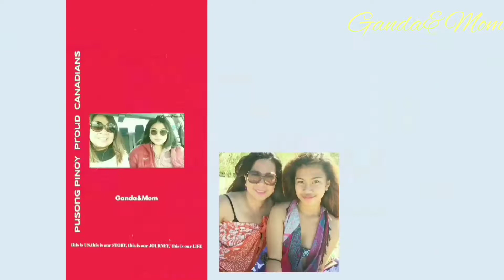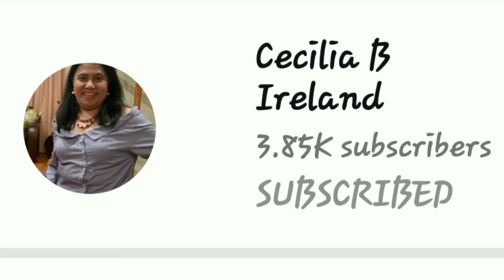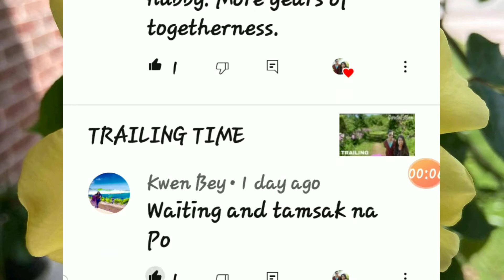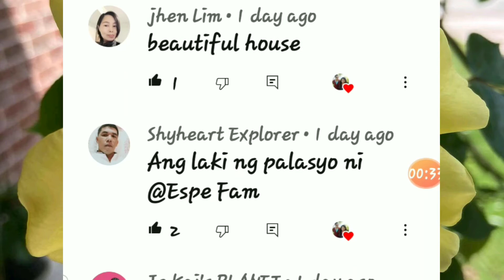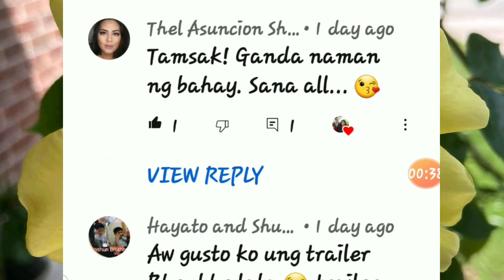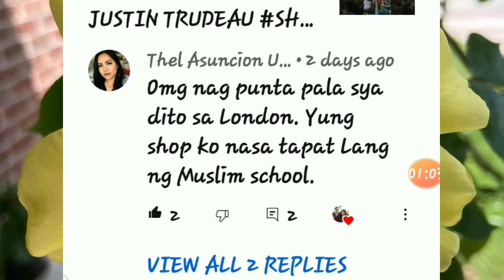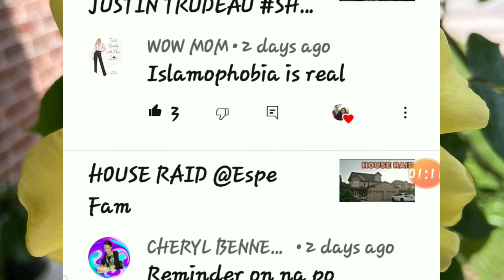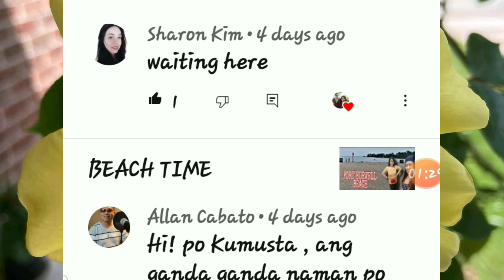MAMA LOU'S GARDEN/BUHAY CANADA- PINOY CANADIANS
We visited MAMA LOU'S GARDEN while she was at work & amazed with beautiful flowering plants & different vegetables too.We will go back when the veggies starts bearing fruits so please  stay tuned.

PUSONG PINOY PROUD CANADIANS!!!
THIS IS US, THIS IS OUR STORY. THIS IS OUR JOURNEY, THIS IS OUR LIFE